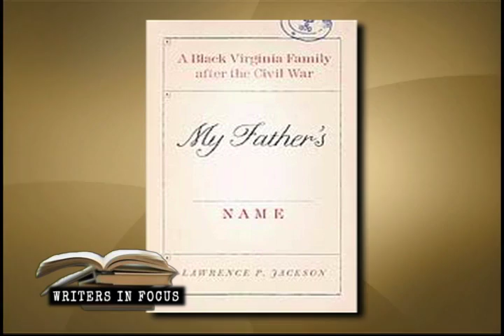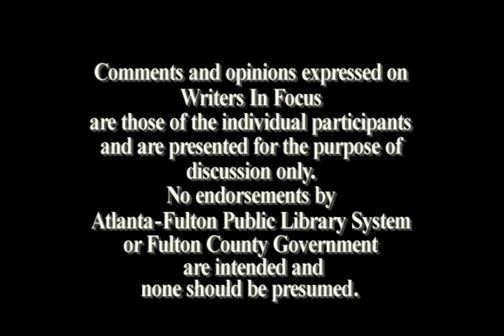Writers In Focus - Guest: Lawrence Jackson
Guest: Lawrence Jackson, "My Father's Name."